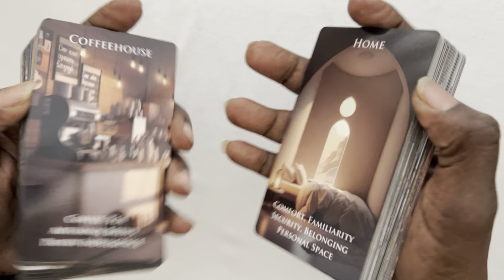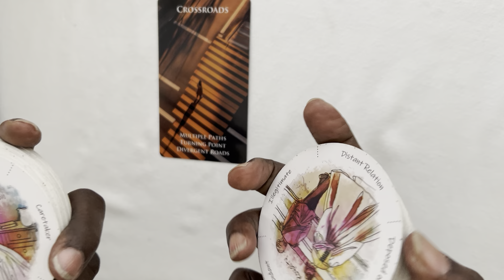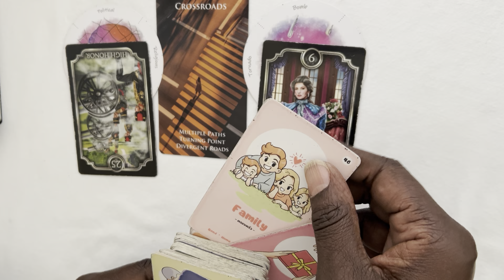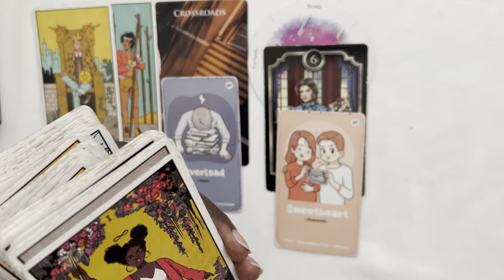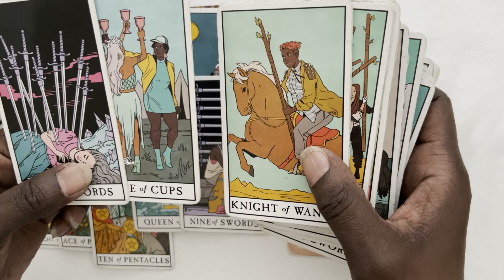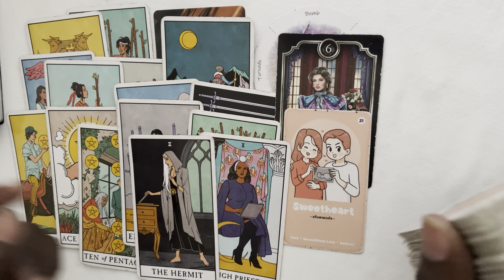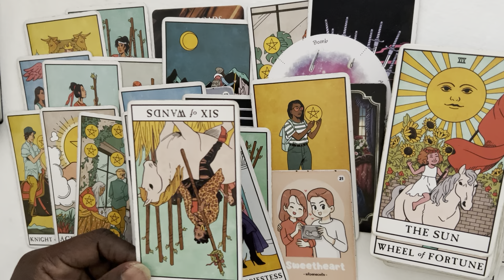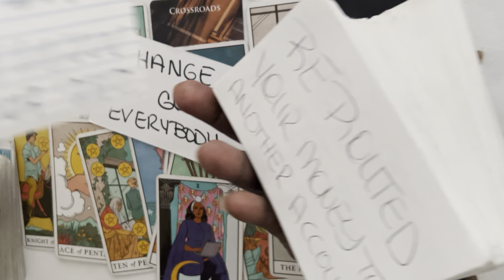YOU KNOW WHAT THEY DID AND SO DOES THE FEDS NOW IT’S PRISON TIME THEY CHANGED YOUR BANK INFOR